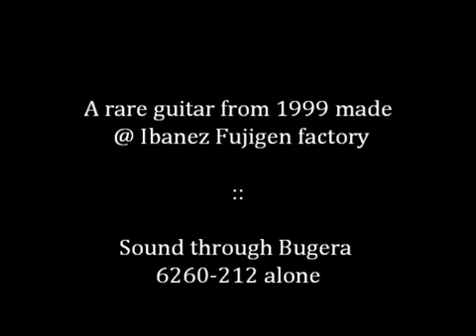Ibanez RG450 clean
Ibanez RG450 MIJ clean sound - video 1
Pictures of the cleaning and tuning